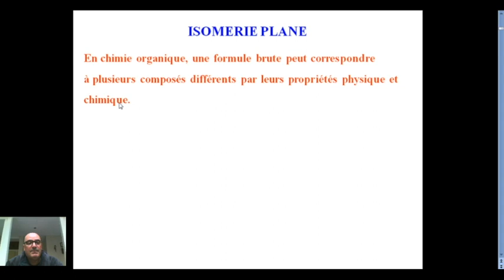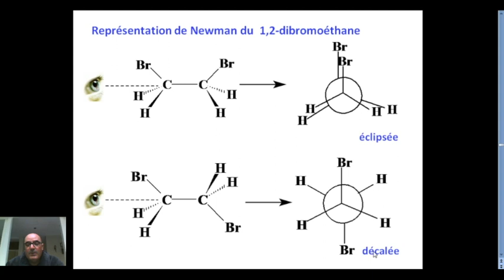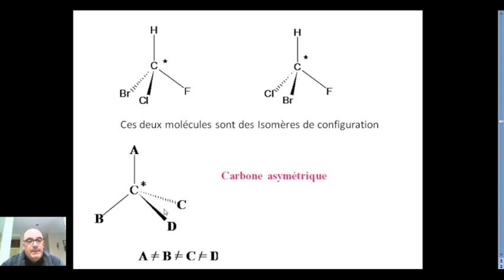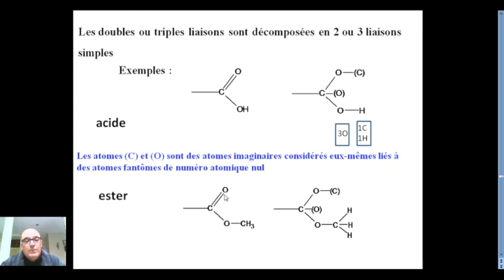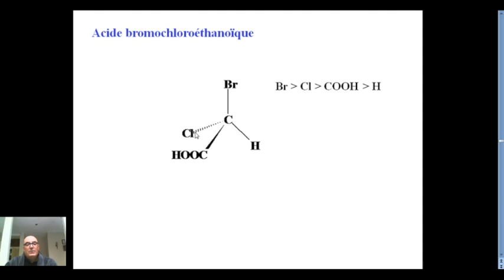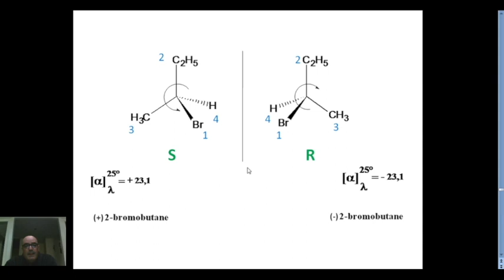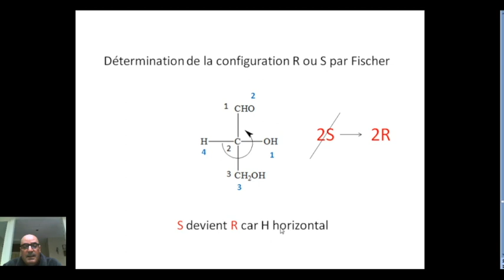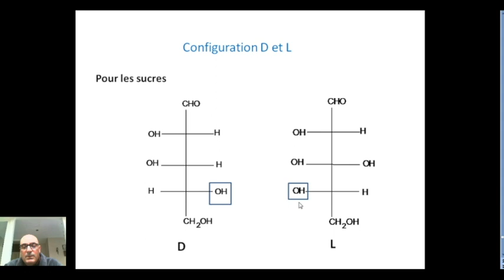Cours (Chapitre II) Isomérie - CHIMIE II SVI-STU S2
Pr. GHALI AL HOUARI